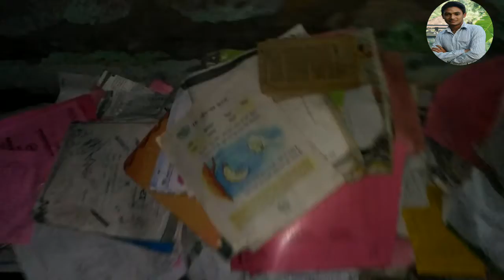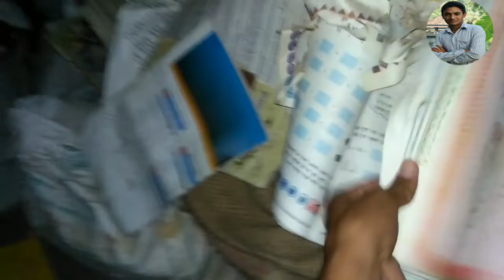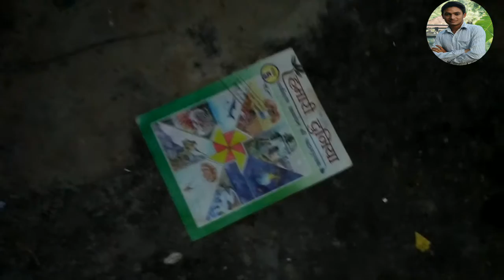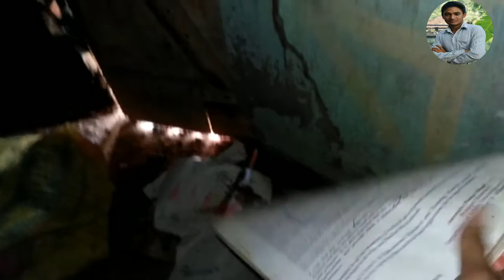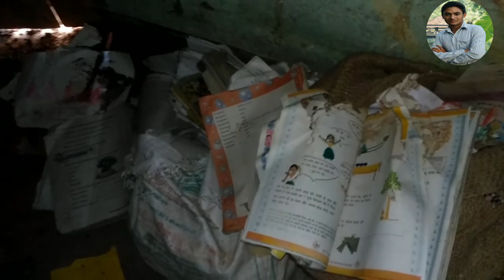motivational video for students, motivational video for students in hindi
motivational video for students, motivational video for students in hindi, motivational video for students to study

 दोस्तों हमारे भारत में ऐसी कई गलतफहमियां हैं जिनके कारण हमारा समाज कहीं ना कहीं पीछे हो गया है इनमें से एक क्या गलतफहमी है कि हमें पुराने किताब बेचने नहीं चाहिए बेचने नहीं चाहिए क्योंकि इससे हमारी बिटिया दूसरों के पास चली जाती है , लेकिन वास्तव में ऐसा कुछ नहीं होता हैl